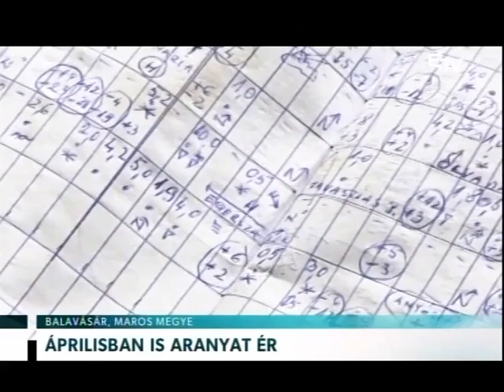Áprilisban is aranyat ér – Erdélyi Magyar Televízió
Nemcsak a májusi, az áprilisi eső is aranyat ér – mondják a gazdák. Az őszi és a tavaszi vetés is szépen alakul, inkább a kártevőkkel kell vigyázni.